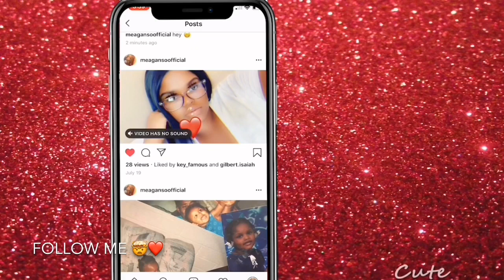DAY IN THE LIFE |vlog 1